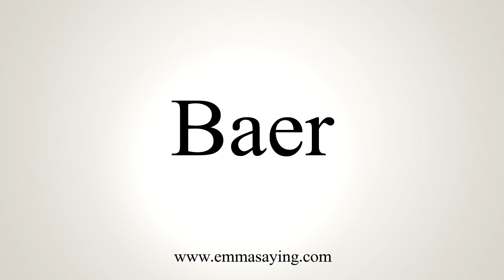How To Pronounce Baer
Learn how to say Baer with EmmaSaying free pronunciation tutorials.